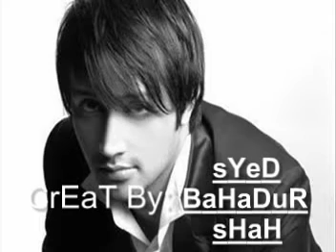HoNa Tha PaYaR rEmIX